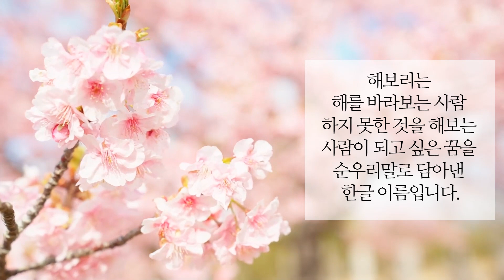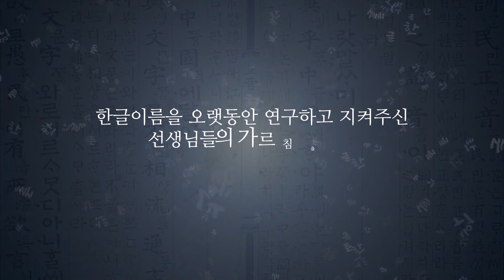한글이름 '해보리'의 의미는? 한글이름으로 살아보기 체험담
한글이름 '해보리'의 의미는?
한글이름으로 살아보기 체험담